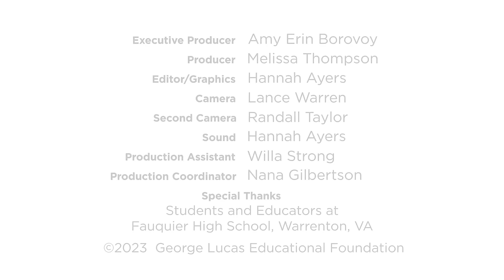Building Problem-Solving Skills Through “Speed Dating”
When students solve each other’s problems, they gain confidence in their own skills and witness the power of collaboration in real time.

English language arts teacher Cathleen Beachboard was trying to come up with new ways of encouraging her students at Fauquier High School in Warrenton, VA, to be solution-oriented, and she noticed that while kids often get stuck on their own problems, they are quick to find solutions to other people’s. Her husband jokingly said, "Wouldn't it be cool if you could just speed date problems?" And the problem speed dating activity was born. Beachboard has used this quick and simple strategy in her classes ever since.

“Today we were working on argumentative writing. But you could use this in any scenario, in any classroom, for any stuck point that the kids are having with any piece of content,” she says.

In addition to hearing multiple ideas for solutions to their problems, kids get to know each other—and learn to see each other as experts in the room.

“Problem speed dating ultimately teaches them that as a society or as a person, you're not alone,” Beachboard says. “And reaching out to others is important because that's where the magic happens. It happens when we use each other and we use the strength that every person has.”